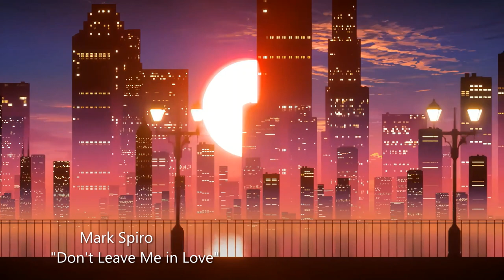Mark Spiro - Don't Leave Me in Love